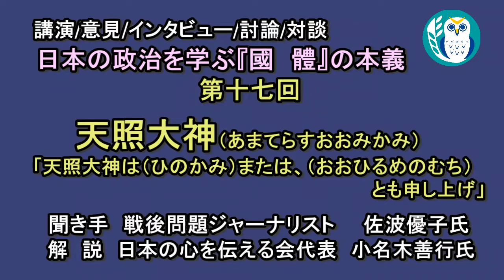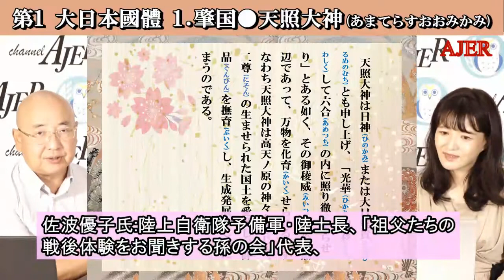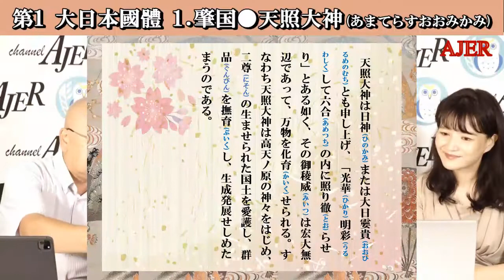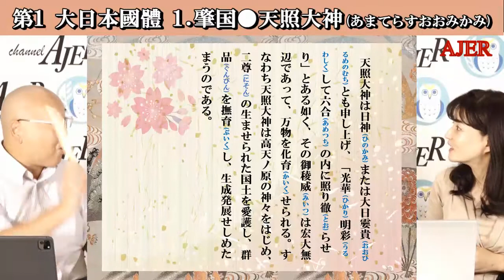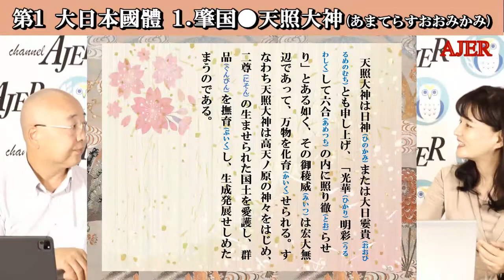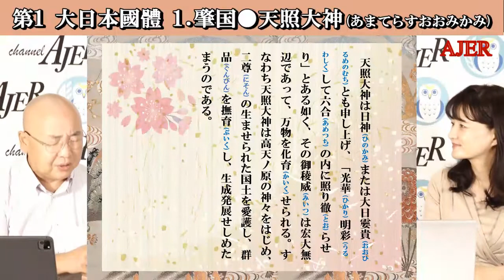日本の政治を学ぶ『國體の本義』第17回「天照大神は日神(ひのかみ)または(おおひるめのむち)とも申し上げ」小名木善行＆佐波優子 AJER2022.9.28(3)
日本の政治を学ぶ
『國體の本義』
　第17回

「天照大神は日神(ひのかみ)または(おおひるめのむち)とも申し上げ」

小名木　善行
佐波　優子

★國體の本義
佐波優子さん作成番組資料ダウンロード用URL